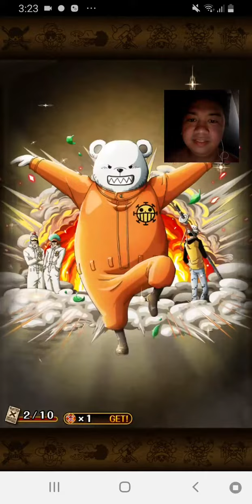Firetank Pirates, Eneru and Jinbe. Playing One Piece Treasure Cruise : Tavern 10 + 1 Recruit.